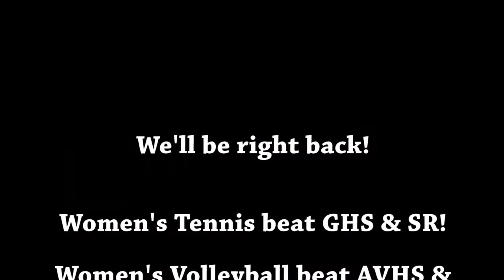Monte Vista High Bulletin 10-28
Good morning Mustangs, it is Friday October 28th and we are on regular schedule.